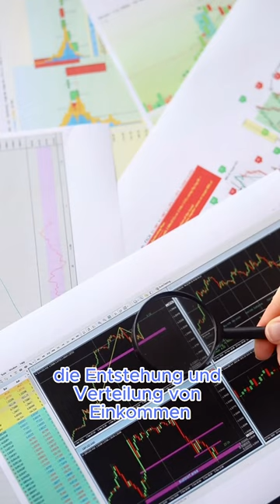Wozu dient eigentlich die Volkswirtschaftslehre? Einführung in die VWL - Shortcut.Wirtschaft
Hier erklären wir dir kurz und knapp wozu die Volkswirtschaftslehre dient. Eine ausführliche Erklärung findest du auf unserem Kanal